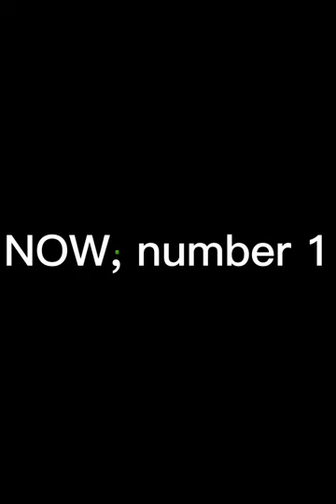Best bicycle kicks according to Chat gpt